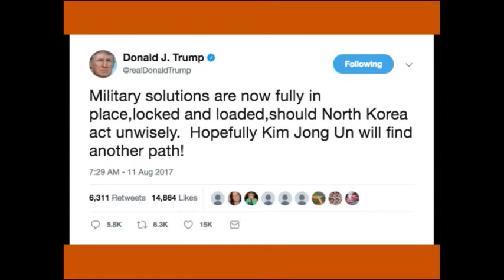Locked and Loaded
My response to Mr. Trumps outrageous threats to use nuclear weapons. I had to tap back into my old Rock and Roll self to make this headbanging saga. I still got it. view fulls creen and turn it up.